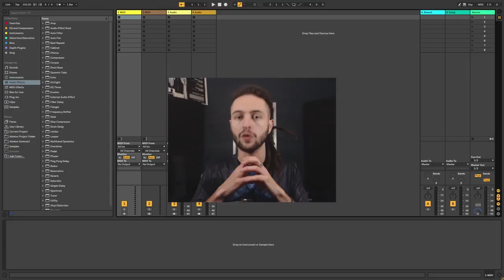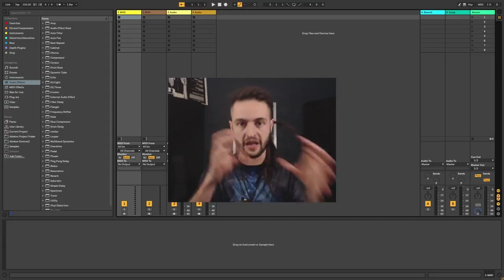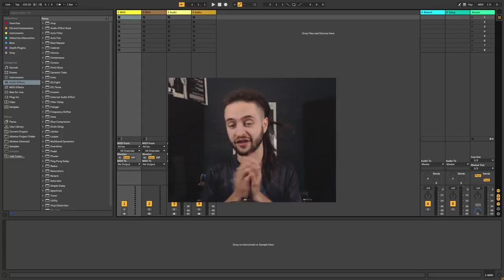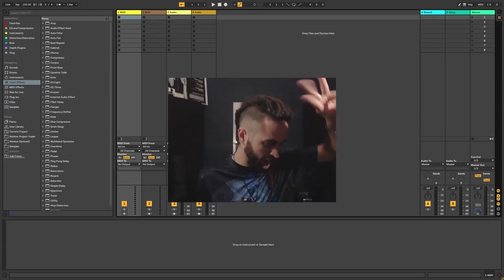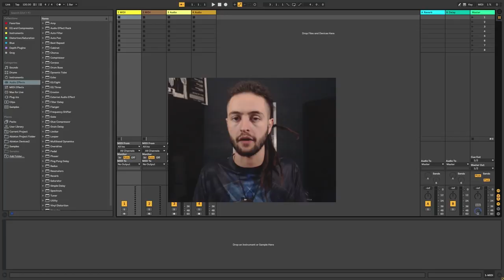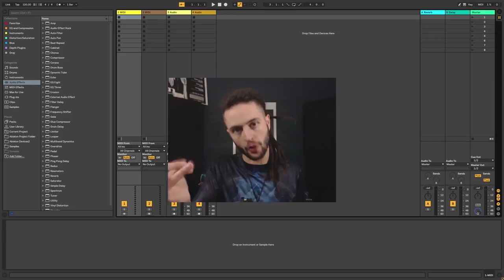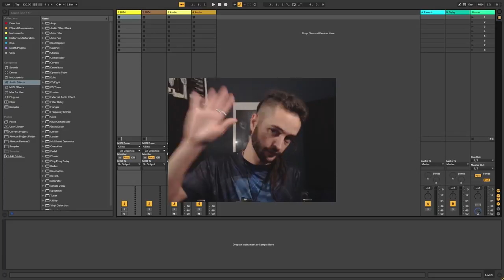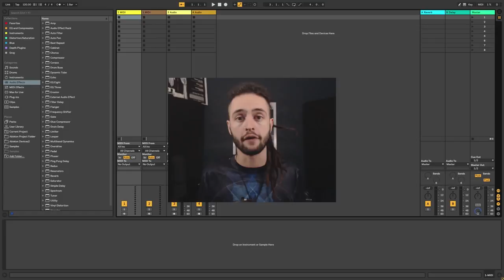5 Tips For Making Better Music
In this video we talk about 5 Tips that can help you transform your music. This approach may change the way you think of music and look at your intentions.